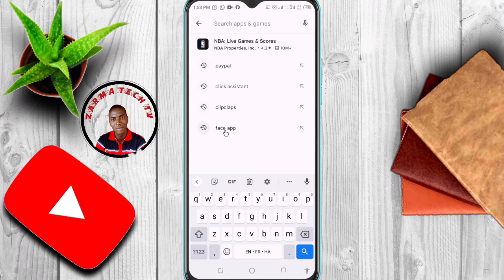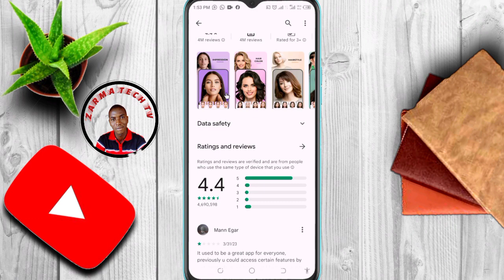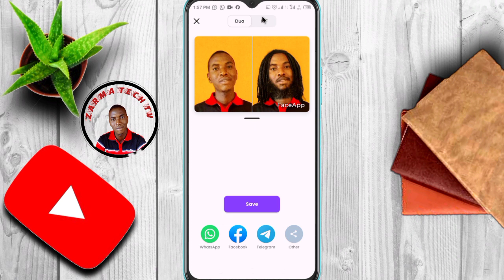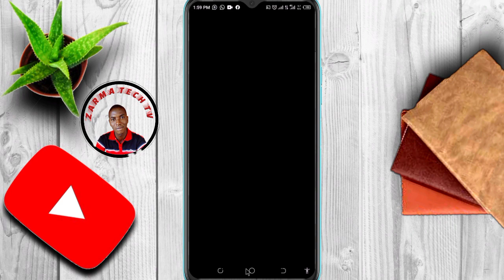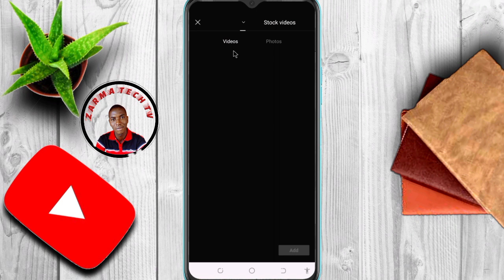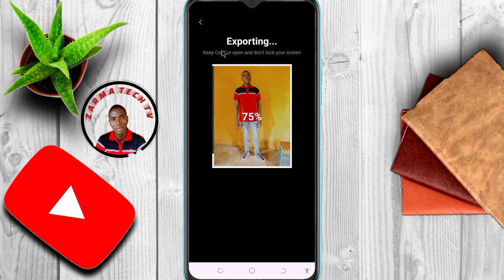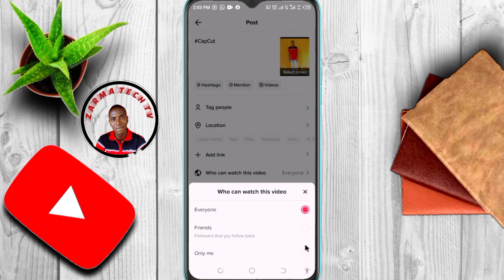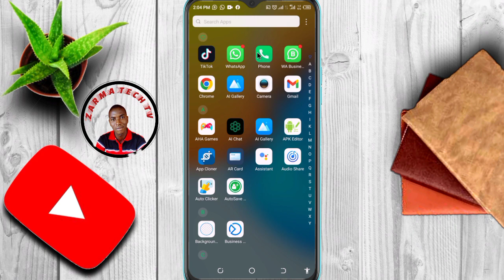zarma tech tv photos edition